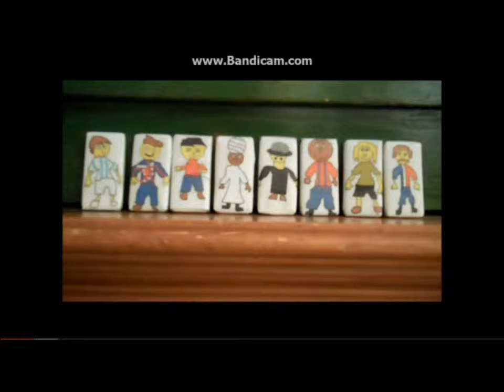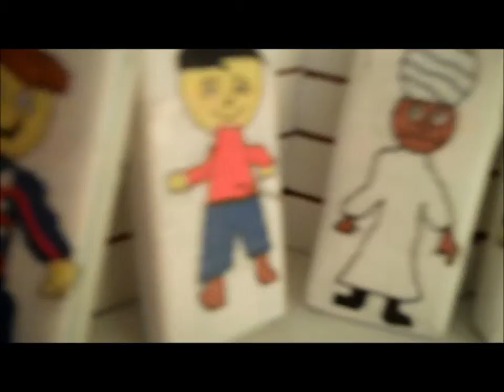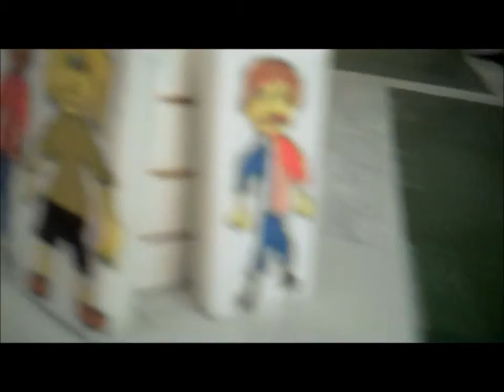Marlonology! 2: Episode 112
Marlonologitoons are showing the most epic rap battle of all time, Jimmy Fallon vs. Jimmy Kimmel.